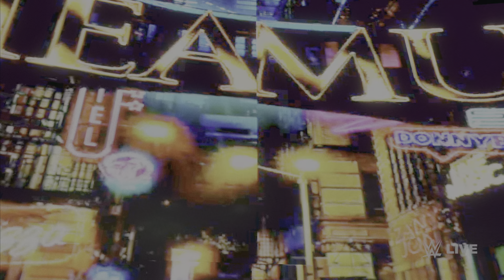WWE 2K22 Sheamus Updated Entrance & Formula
Sheamus' updated entrance and formula in WWE 2K22. Captured on PS5.